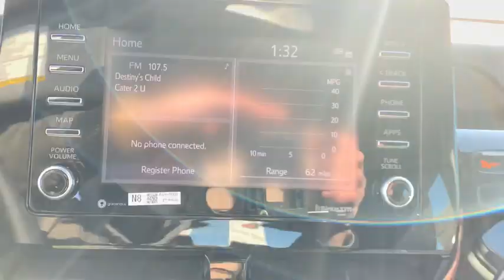2021 Toyota Camry Countryside, Oak Brook, Oak Lawn, Elgin, Naperville, IL N21402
Blueprint New 2021 Toyota Camry available in Countryside, Illinois at Continental Toyota. Servicing the Oak Brook, Oak Lawn, Elgin, Naperville, IL area.

Continental Toyota
6701 S. LaGrange Rd

College Grad and Military rebates are not included in pricing. Tax, title, license and $300 doc fee additional. See dealer for complete details.